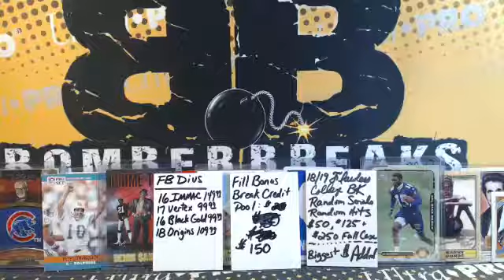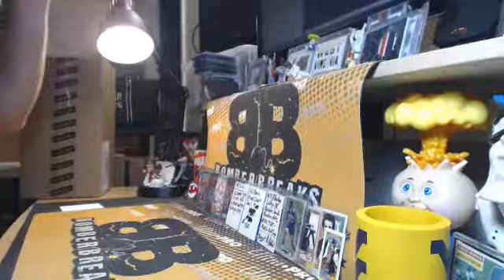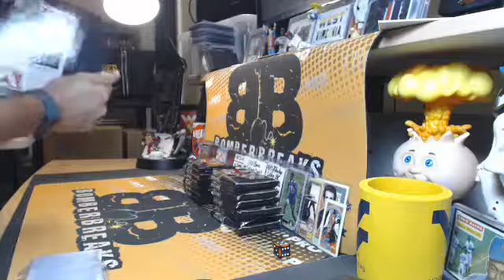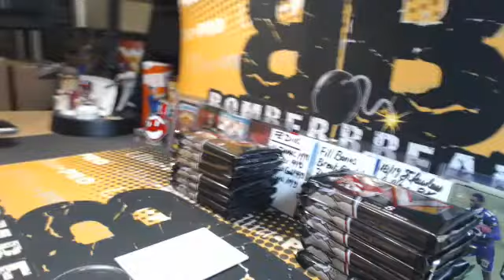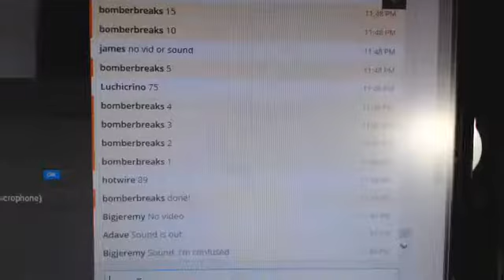eBay Friday (Vid 1/2) 17 Vertex FB Case Break 11.16.18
eBay Friday (Vid 1/2) 17 Vertex FB Case Break 11.16.18 - Captured Live on Ustream